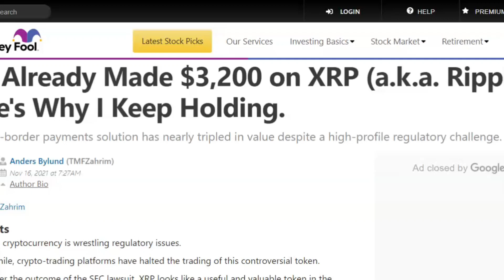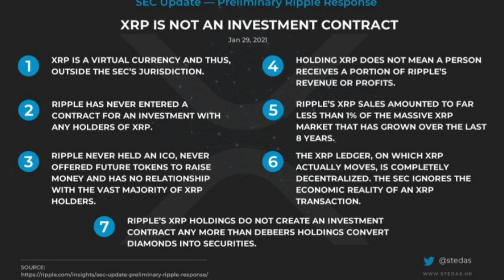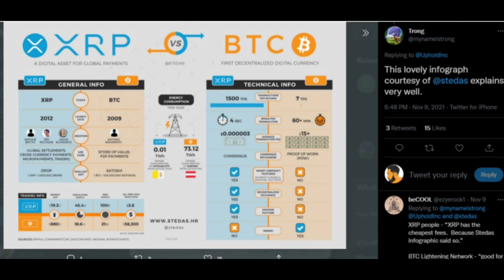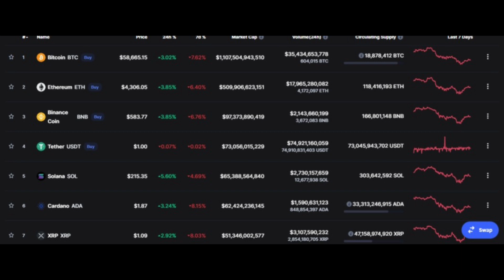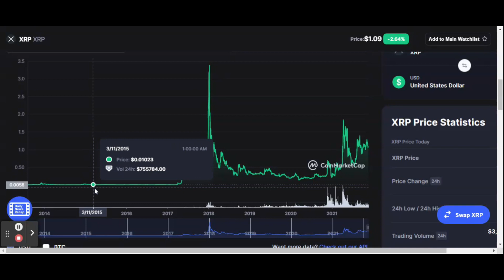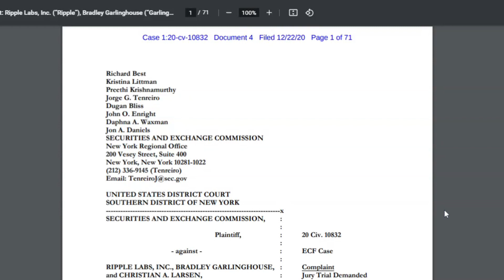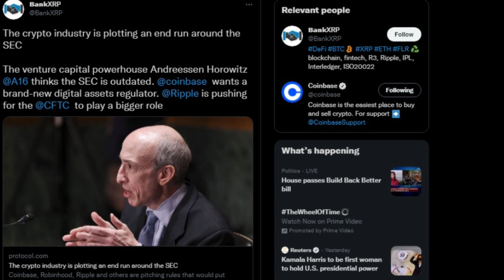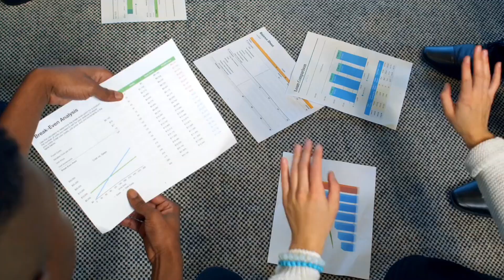I Made $3,200 On XRP: I KEEP HOLDING! (This Is Why!) ⚠️🚀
for a passive GSX income!